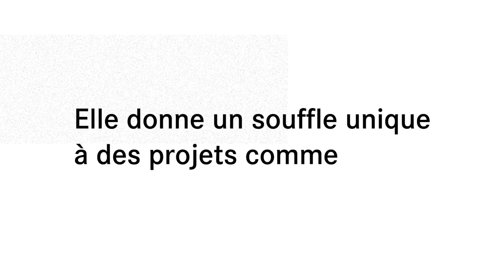Découvrez celle qui a contribué à créer Assassin's Creed : Jade Raymond à C2 Montréal 2017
Jade Raymond est directrice générale chez Electronic Arts des groupes Visceral Studios (Redwood Shores, Californie), PopCap (Vancouver) et Motive Studios (Montréal), qu’elle a fondé en 2015. Chez EA, elle est également aux commandes des jeux HD de la saga Star Wars.

Elle s'est fait connaître en contribuant à créer les franchises Assassin’s Creed et Watch Dogs, puis en fondant le studio d’Ubisoft Toronto. C’est là qu’elle a développé plusieurs superproductions, dont Tom Clancy’s Splinter Cell: Blacklist.

Pendant son enfance à Montréal, Jade se passionne pour les jeux vidéo. Depuis ses débuts comme programmeuse, elle cherche à créer des expériences, mécaniques et dynamiques de jeu innovantes, autant dans les jeux d’action-aventure que dans les jeux multijoueur en ligne. Les mondes qu’elle a contribué à créer ont inspiré des romans et des films incontournables.

Venez l'entendre à C2 Montréal 2017 et apprenez-en plus sur cette industrie fascinante. Découvrez la conférence et procurez-vous vos passes dès aujourd'hui